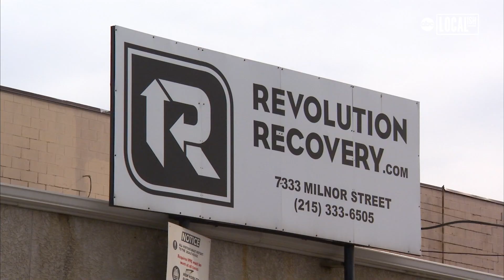RAIR: Recycled Artist in Residency.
RAIR: Recycled Artist in Residency.  Artists, embedded in a NE Philadelphia trash dump, are creating works of art from pieces of trash.

Revolution Recovery, a construction and demolition waste recycling facility, processes 550 tons of material daily, a gold mine for the artists who take up residence there, rent-free.

And both the non-profit artist group and the for-profit dump have a sustainability mission.

RAIR wants people to think about how much they consume and how much they waste, while Revolution Recovery commits to diverting 50% of its waste from the landfill.